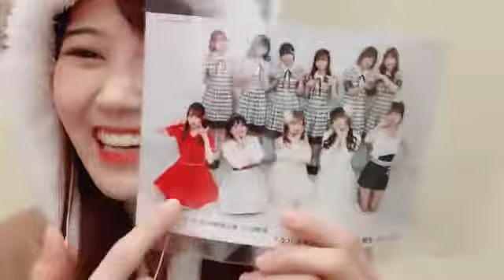2021年12月25日 22時04分25秒 西潟 茉莉奈（NGT48）